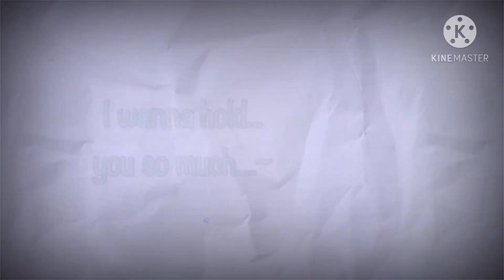“Die or Sing”|Bnha